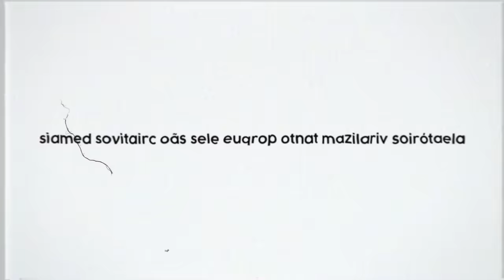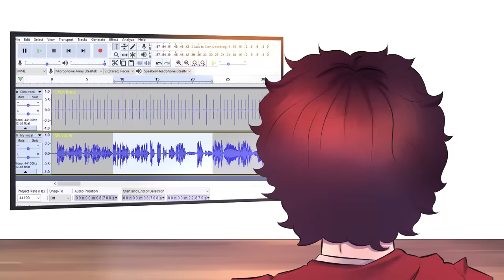ESSE VÍDEO TÁ AO CONTRÁRIO!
📀 Sobre o video: Eu fiz um short "esse short tá ao contrário" e agora, como prometido: o VÍDEO ao contrário!